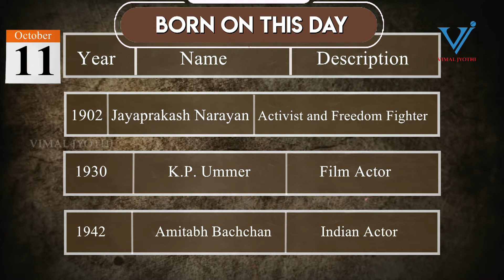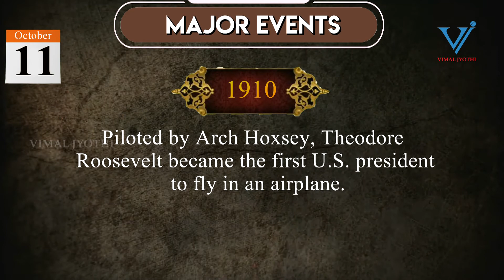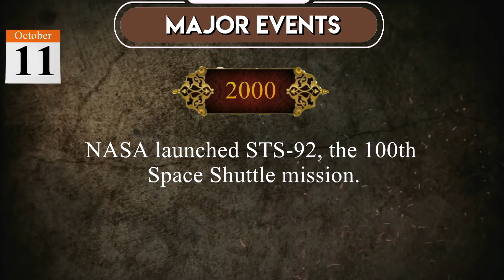THIS DAY IN HISTORY | October 11 | Vimal Jyothi Publications